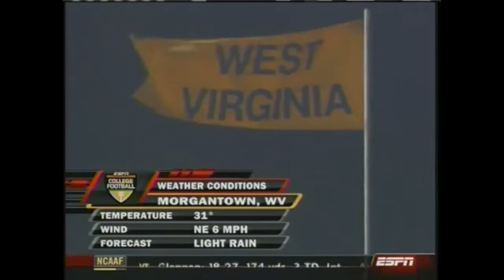Pitt-West Virginia 2007